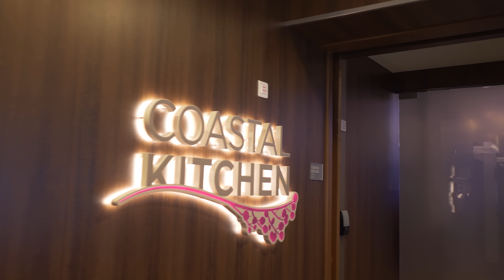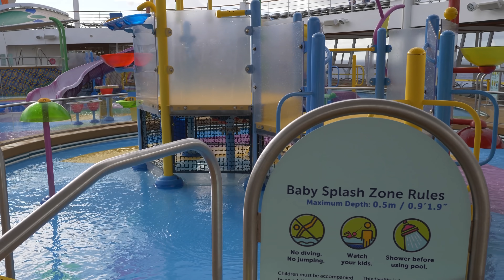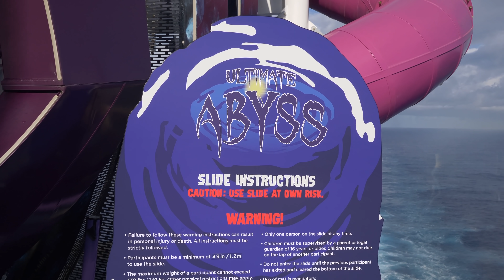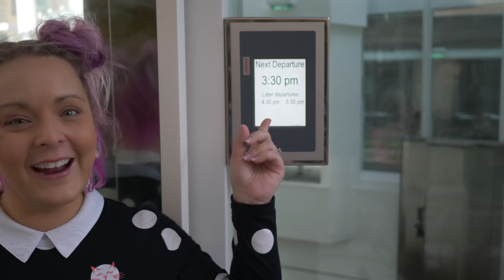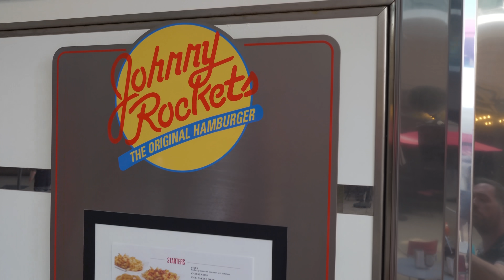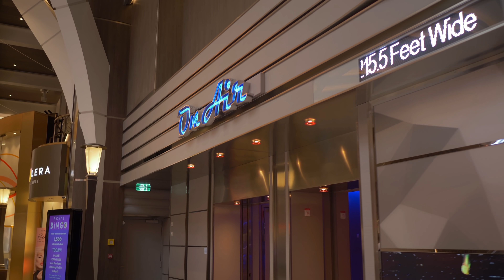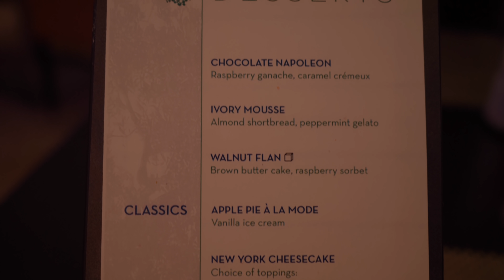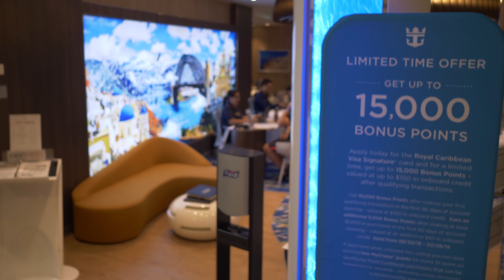Symphony of the Seas Ship Tour | The Ultimate Guide to the Symphony of the Seas | Cruise Vlog Day 3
It's Day 3 of Sean and Stef's Caribbean cruise on the Royal Caribbean Symphony of the Seas and it's their first sea day, so you know what that means... That's right, it's Ship Tour Day on the Largest Cruise Ship in the World, the Royal Caribbean Symphony of the Seas! Join Sean and Stef as they cover every inch of this amazing floating paradise.

Sean and Stef start their tour on Deck 17 with all of the suites including the Coastal Kitchen restaurant. From there it's down the stairs to Deck 16 for the Windjammer which is the massive buffet on board the Symphony of the Seas.

After the Windjammer, Stefanie explores the piano stairs outside of the buffet. It's a short walk down deck 16 where you get a great view of the ship and ocean. On Deck 16 you see the Mast Bar, the slides and the entrance to the suite deck. Also on Deck 16, you'll find Hooked Seafood restaurant.

On Deck 15 you'll find all of the pools and fun stuff starting with the Solarium, the 16 and older adult pool complex at the front of the ship, includes hot tubs, a bar, gorgeous views and the Solarium Bistro.

Continuing down deck 15, just outside of each entrance to the Solarium, you'll find massive hot tubs that hang over the edge of the ship and include massive televisions.

Also on deck 15 you'll find the entrance to the three Perfect Storm water slides.

There are 3 pools on deck 15 of the Symphony of the Seas. The beach pool, the main pool and the sports pool.Next to the beach pool you'll find the Sand Bar and the Towel station.

Also on Deck 15 is Splashaway Bay, a cool water splash area for kids.

Continuing down Deck 15 you'll see Unboxed, a self serve vending and charging station.

Across from Unboxed on Deck 15, you'll see the Challenger's Video Arcade.

Moving aft on Deck 15, you'll find the El Loco Fresh Mexican Restaurant.

Next to El Loco Fresh you'll find the Fuel and the Living Room Teen areas.

Moving aft on Deck 15 you'll find the Sports Complex which includes the Symphony Dunes Mini Golf, Basketball Court, 2 Flowrider Surf Simulators, the Zip Line, the Wipeout Bar and the Ultimate Abyss Slide.

Continuing on the ship tour on deck 14 we have the Seven Hearts card room, the Adventure Ocean Kids Club, the Escape the Rubicon Escape Room and the Puzzle Break Center.

On Deck 12 you'll find Wonderland Imaginative Cuisine.

On Deck 9 you'll find the top entrance to Dazzles, a live music venue.

On Deck 8 you'll see the bottom entrance to Dazzles as well as the entrance to Central Park which includes the Chops Grille restaurant, 150 Central Park, the top entrance to the Rising Tide Bar, the Trellis Bar, Jamie's Italian, Park Cafe, Vintages wine bar, high end shopping and live music.

On Deck 6 you'll see the Vitality at Sea Spa and Fitness Center, the Vitality Cafe, Schooner Bar, Photo Gallery and the Picture This photo studio, shore excursions and the Boardwalk. The Boardwalk includes Boardwalk Doghouse, the Carousel, Playmakers, Playmakers Arcade, Aqua Theater, the exit to the Ultimate Abyss, Johnny Rockets, Surf Shack and Sugar Beach.

On Deck 5 you have Main Dining Room 5, Royal Promenade, Guest Services, Bionic Bar, Rising Tide Bar bottom entrance, Box Office, Cafe Promenade, Next Cruise, The Shop, Copper & Kettle Pub, Sorrento's, High End Shopping, Bolleros, Starbucks, On-Air, the jogging track and the Royal Theater top entrance.

On Deck 4 you'll find the Entertainment Place which includes the bottom entrance to the Royal Theater, Jazz on 4, Studio B, ice skating, laser tag arena, the Attic, Casino Royale, Izumi Hibachi & Sushi and Main Dining Room 4.

On Deck 3 you'll find Main Dining Room 3.

Following the MASSIVE ship tour on the largest cruise ship in the world, the Symphony of the Seas, it's formal night and Sean and Stef were invited by Royal Caribbean to try the Coastal Kitchen restaurant, the suite restaurant on board.  Then it's drinks and live music at the Copper & Kettle pub.

What an amazing day on an AMAZING ship!

This video was created with Premiere Essentials and Rampant Style Kits.